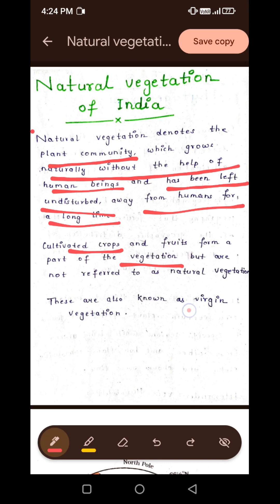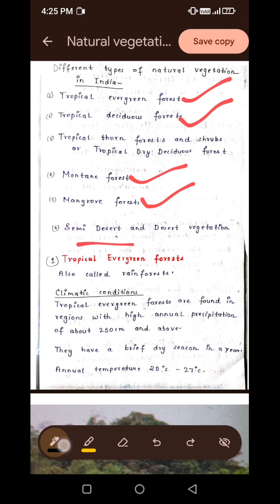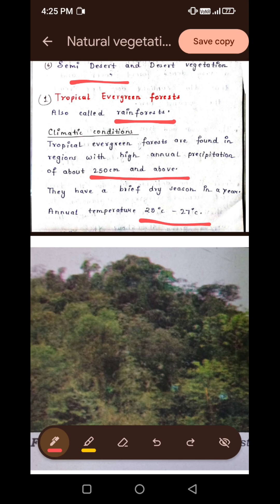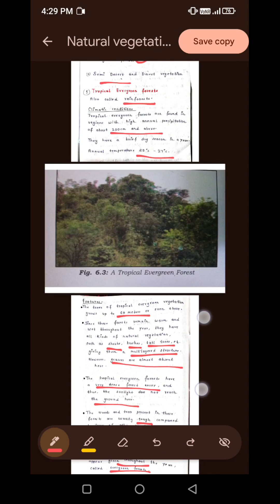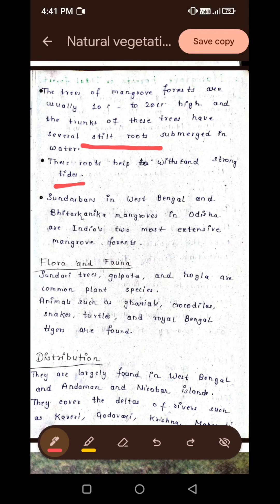Natural vegetation of India | Phytogeography | Vegetation types in india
Get notes PDF link at comment section.